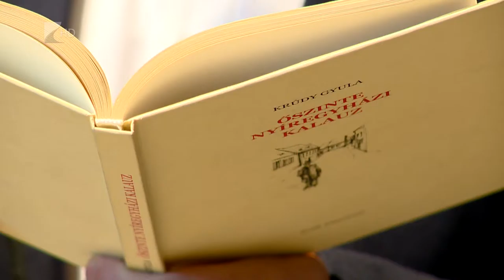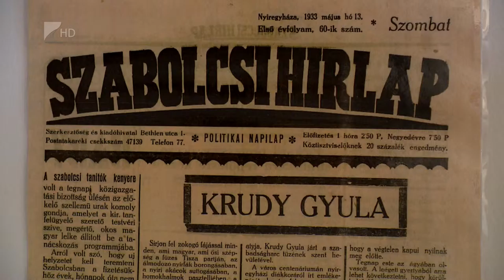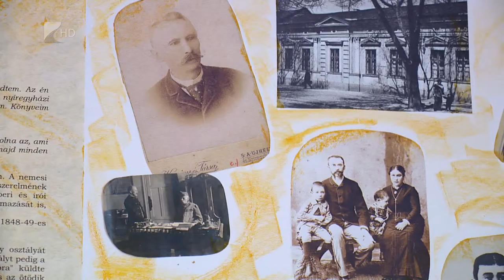Krúdy-emlékszoba - Kölcsey Tv